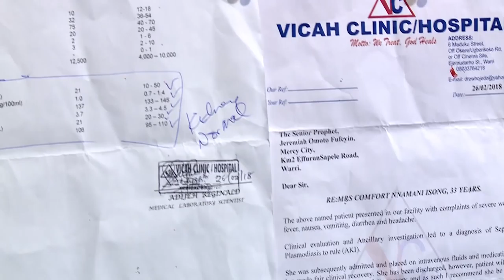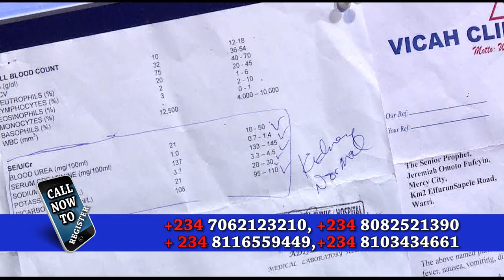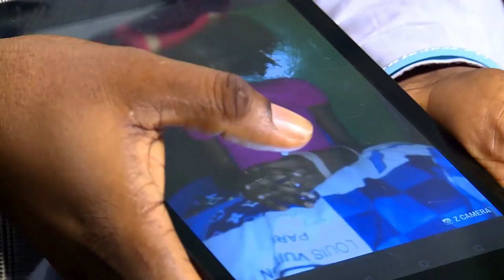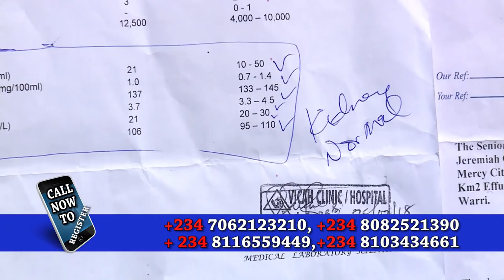You won't believe the "EXPERIMENT". I believe in God of Prophet Jeremiah now!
Address: K/M 5, EFFURUN-WARRI, SAPELE, WARRI, DELTA STATE NIGERIA